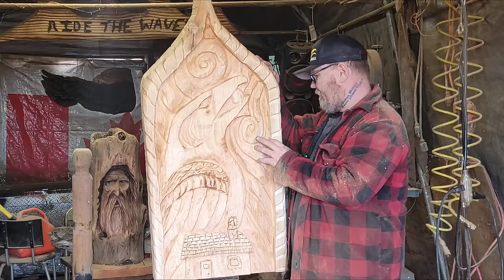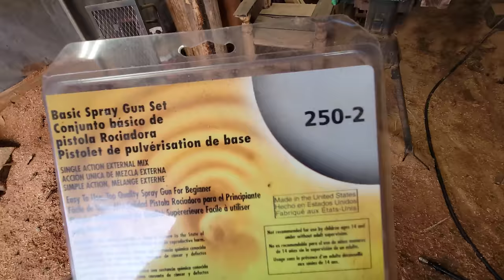Carving the Raven sun on the cedar slab for the Viking rocking chair.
Kutzall

STARBOND GLUE 👇🏻

Manpa tools👇🏻